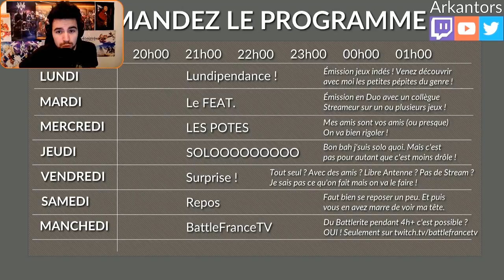Planning du Stream de l'enfer (Gone normal)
Salut tout le monde ! Première vidéo officielle de la chaîne Youtube ! Et ça parle du planning de ma chaîne Twitch donc viens, on est bien !
Splendidement montée par mon ami TheTrawl (Cimer poto)